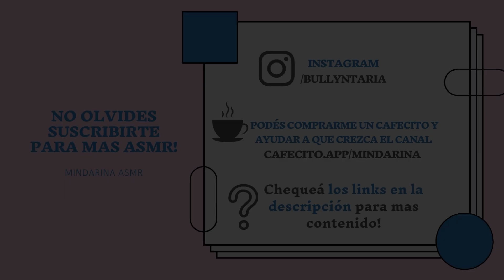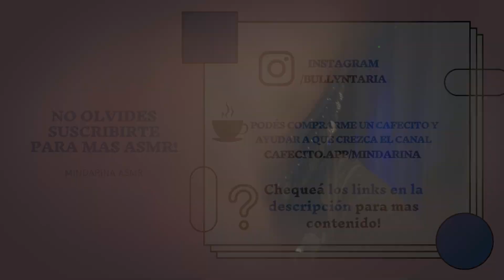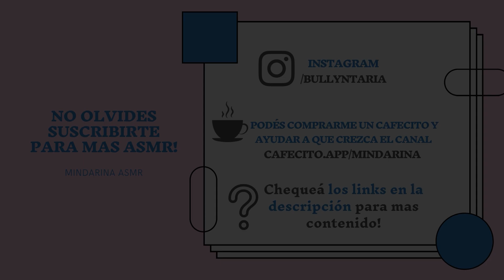ASMR Para que te duermas en menos de 10 minutos (Con manto de monedas)